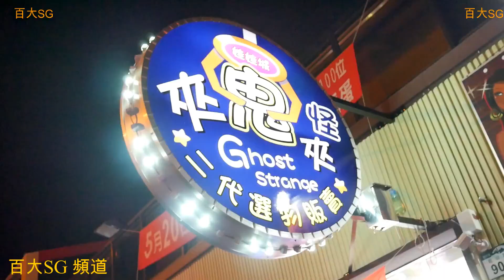娃娃機 正妹 ( 蕭宜嘉 莫葵 紀嵐 程心 安雅 許小貓 娣娣 ) 夾鬼夾怪 開幕摸彩實況 三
娃娃機 正妹  ( 蕭宜嘉  莫葵 紀嵐 程心 安雅 許小貓 娣娣 ) 夾鬼夾怪 開幕實況  三